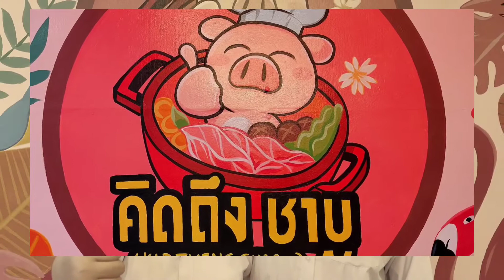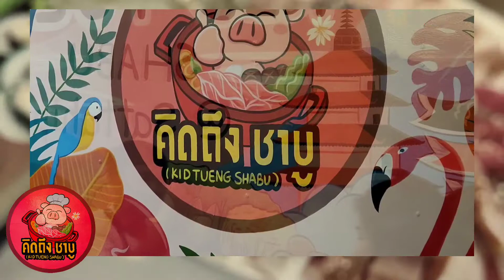คิดถึงชาบู สัตหีบ